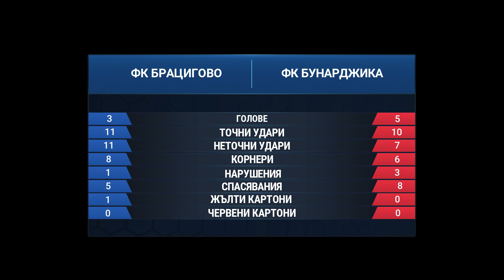ФК БРАЦИГОВО ФК : БУНАРДЖИКА ( РЕПОРТАЖ ) - ГФЛ ПЛОВДИВ 2023